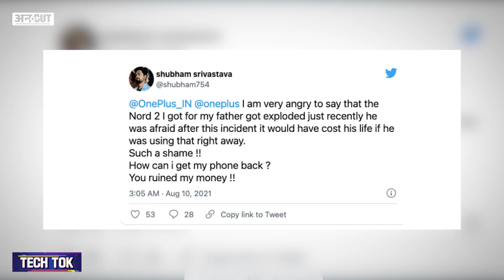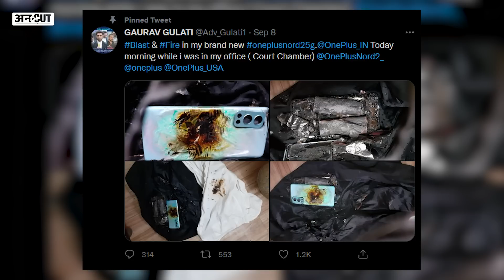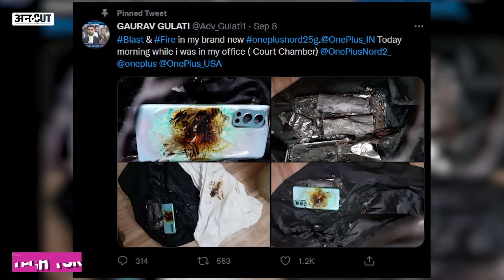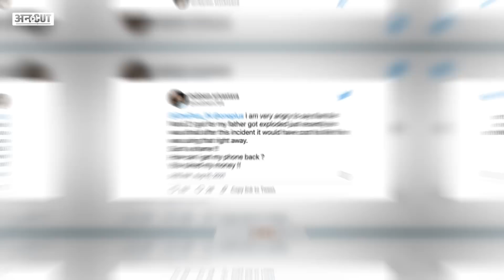OnePlus Nord 2 Blast Video News | Mobile Battery Blast Video | Poco, Redmi Samsung, Realme, Oppo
OnePlus Nord 2 में Blast का एक और मामला सामने आया है. एक Twitter यूजर ने दावा किया है कि उसके Phone OnePlus Nord 2 में आग (Fire) लग गई और फिर Phone Blast हो गया. यूजर का कहना है की वो OnePlus के खिलाफ Court में Case करेगा और मांग करेगा कि OnePlus Nord 2 का Production रोका जाए. OnePlus Nord 2 में Blast की ये दूसरी घटना है. कुछ दिन पहले Poco X3 Pro में Blast की घटना सामने आई थी.